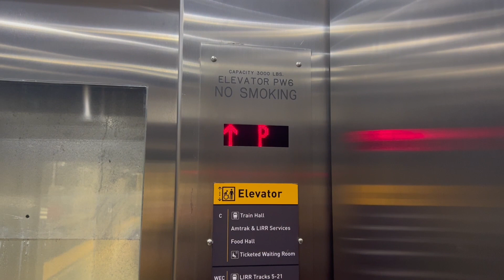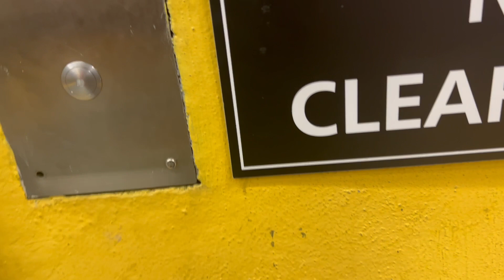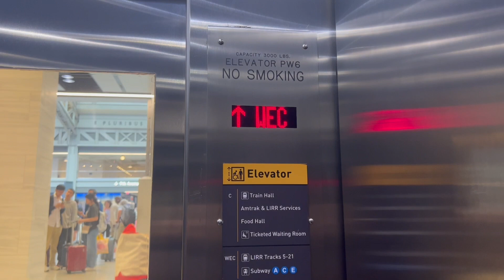Mongrain Hydraulic Elevator to Tracks 11/12 at Moynihan Train Hall at NY Penn Station in NYC, NY